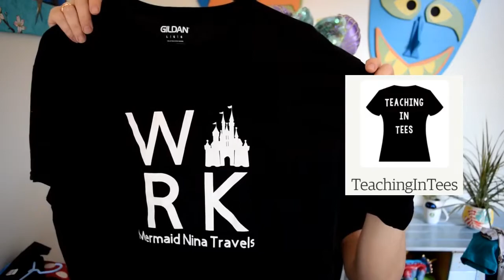How to get Matching Family Tees/Shirts - Disney Vacation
Join Mermaid Nina as she shares all the ways to get MATCHING Disney Shirts...All in just 5 minutes.  Enjoy as she shares some of the shirts she has gotten, complete with Etsy Shop names.  Yep Shop Disney, Etsy and even Walmart for great Disney Family Shirts.